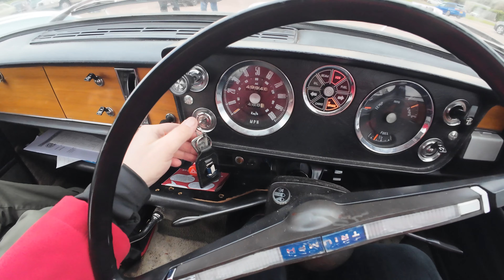Rustival 2024 - Part 2 - Vanden Plas Parking Playground !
Part 2 of My Rustival Experience!

I had a fantastic time 🥰